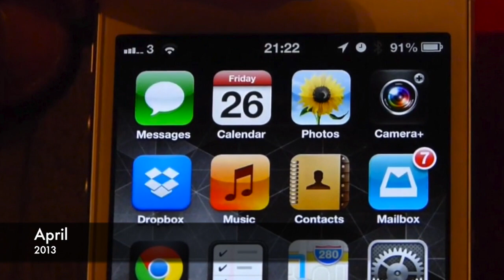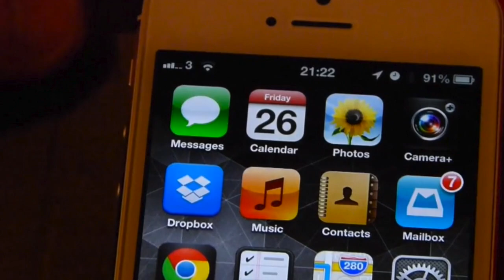2013: Best of BigYoshiFan!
New Years Eve 2013 Special!
To celebrate a great year! 2013, here is a video showing some of my favourite scenes from my videos throughout 2013!